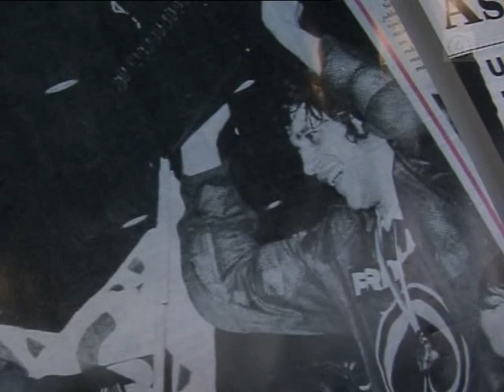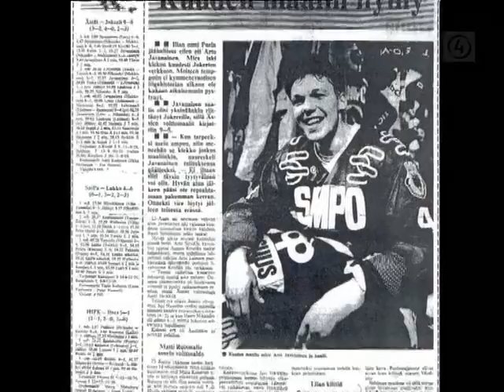Arto Javanainen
Legenda Arto Javanainen!